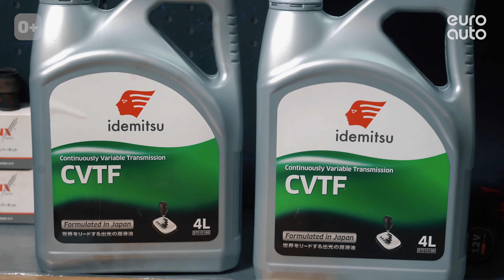Замена масла в АКПП: обслуживание вариатора Peugeot 4007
Сегодня у нас в сервисе Peugeot 4007 с двигателем V2.4. По регламенту работ предстоит замена масла в АКПП (вариатор).

Замена масла в вариаторе начинается с проверки уровня и состояния масла. Заодно будет произведена замена прокладки поддона АКПП.

Покажем в детялях, как происходит замена фильтра АКПП.  Выясним, почему масло в коробке оказалось не на уровне, и дадим рекомендации, в какие сроки желательно производить обслуживание вариатора.
Все подробности смотрите в новом видео!

Таймкоды:
0:00 Замена масла в АКПП (вариатор) на Peugeot 4007
0:22 Необходимые материалы
0:39 Проверяем масло в вариаторе
1:20 Визуальная диагностика авто
2:15 Снимаем защиту и сливаем масло
3:19 Снимаем поддон
4:17 Снимаем маслозаборник и фильтр грубой очистки
4:43 Пробуем открутить болты теплообменника
7:48 Отодвигаем теплообменник
8:42 Снимаем фильтр тонкой очистки
9:12 Замена уплотнительного кольца теплообменника
9:55 Замена фильтра АКПП
10:25 Затягиваем болты теплообменника
11:18 Замена прокладки поддона АКПП
15:09 Устанавливаем пробку
15:31 Смываем остатки масла
15:44 Замена масла в вариаторе
16:17 Масло в коробке: выставляем уровень
18:30 Завершаем обслуживание вариатора